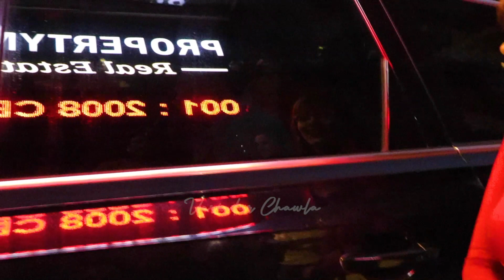जब Rahul Vaidya और Disha Parmar को घेर लिया Fans ने बिच रोड पर | आगे जो हुआ उससे देख|Varinder Chawla